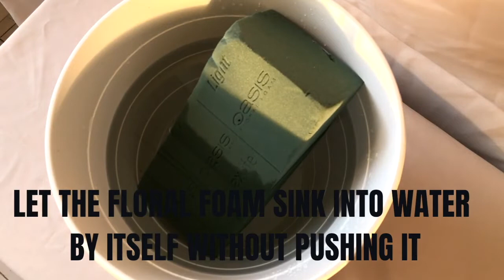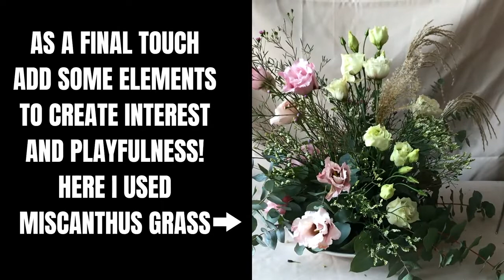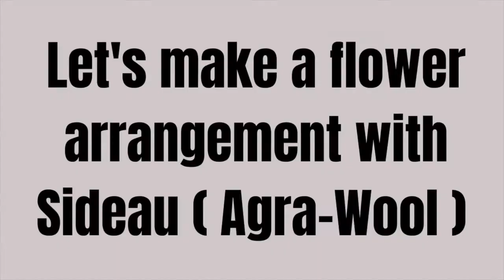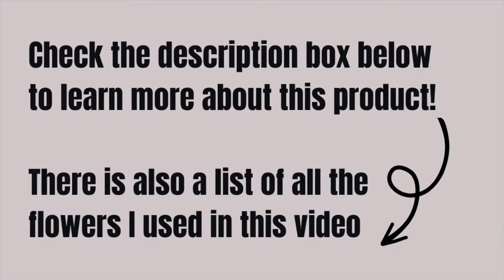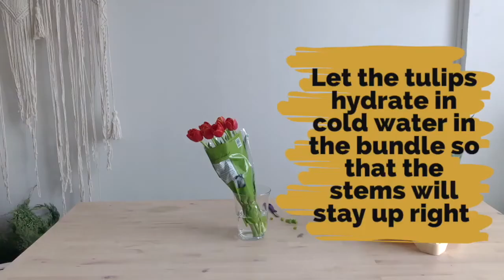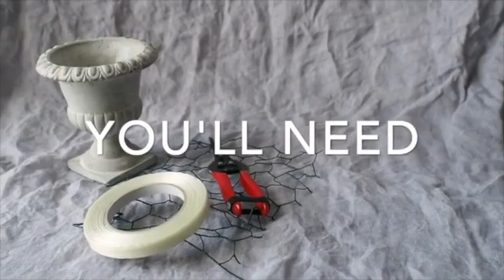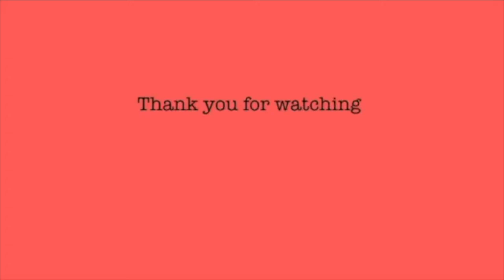Ultimate Guide To Making Flower Arrangements 2024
Learn to make 15 different kinds of flower arrangements!

SKIP TO YOUR FAVORITE PART ||
00:00 - Ultimate guide to making flower arrangements 2023
00:10 - Making a flower arrangement with pastel color flowers
02:21 - Colorful flower arrangement ( with chicken wire technique )
05:08 - How to make a white flower arrangement with ranunculus flowers
10:30 - Ikebana-style flower arrangement ( how to arrange flowers with a flower frog)
12:08 - Memory lane roses and smokebush flowers
13:25 - How to make a flower arrangement with fresh tulips and dried foliage
16:39 - How to make a cup centerpiece ( vintage cup flower arrangement )
17:38 - How to use floral foam ( flower arrangement with Oasis floral foam )
20:47 - Oasis flower arrangement
23:40 - Environmentally friendly flower arrangement using Sideau (Agra Wool) ecological floral foam
34:50 - Easy flower arrangement with red roses
35:01 - Quick and easy white flower arrangement
36:44 - Flower arrangement with tape ( DIY centerpiece using regular tape)
39:35 - How to arrange tulips in a vase
41:40 - Flower arrangement tutorial for a lush garden-style arrangement

🎵 WHERE DO I FIND MY MUSIC?

NEED BEAUTIFUL PICTURES OR FOOTAGE WITH FLOWERS?
Check out my portfolios on Adobe Stock, Shutterstock & Pond5 where I have hundreds of pictures and footage of floral design work, flower arrangements and so much more!

POND5 (other footage to use on your own projects)

CURATED FLORAL PRODUCTS FROM AMAZON

WHAT FLORAL DESIGN EQUIPMENT DO I NEED?
Beautiful and good quality flower scissors
Sturdy pruning shears for wooden stems
Flower frog for all kinds of flower arrangements
Green Oasis waterproof tape for arrangements, bouquets etc
Clear Oasis waterproof tape for arrangements etc
Green ”stem wrap” floral tape for boutonnieres, flower crowns etc
Floral adhesive for flower corsages etc
Chicken wire for floral arrangements and installations
Oasis floral foam bricks for real flower arrangements
Wreath bases (grapevine)
Wreath bases (gold metal rings)
Floral wire for wreath making etc
Oasis bind wire for wreath making etc.
Natural Jute Twine for bouquets etc
Natural Raffia Paper Ribbon for bouquets etc
Floral designer starter kit
Ikebana set
All kinds of floral supplies

WHERE TO BUY FRESH AND DRIED FLOWERS?
Global Rose
Benchmark Bouquet
Rumhora greens
Amazon Best Sellers for cut flowers
Bunch of dried flowers
Jotoder dried flowers

BEAUTIFUL VASES & OTHER THINGS TO ADORE!
Clear glass bud vases (10 small vases)
Golden brass vase/planter for arrangements
Mason Jar for flowers
Durable and good-looking apron in various colors
Cute leather holder with flower theme
LEGO flowers

▼ABOUT ME & FLORAL REVOLUTION
Hi there! I’m Elina - a floral designer & content creator living in Finland. Welcome to Floral Revolution! Here you’ll find everything flower related in order to get creative with flowers: DIY projects, floral TV screensavers, miniature floral landscapes, how-to-do -videos, and more! Check out the playlist section to learn how to make a flower bouquet, how to make a floral tattoo, get ideas for wedding flowers, learn to make a tattoo with real flowers, spark inspiration to use dried flowers, find beautiful screensavers with flowers, lots of ideas for holiday decorations and more!